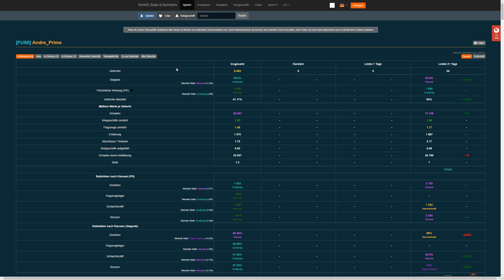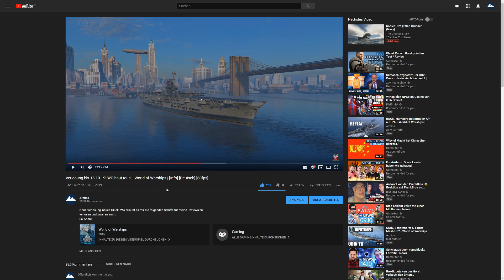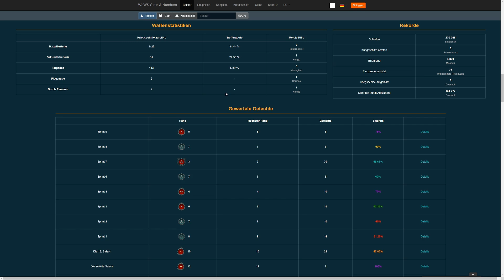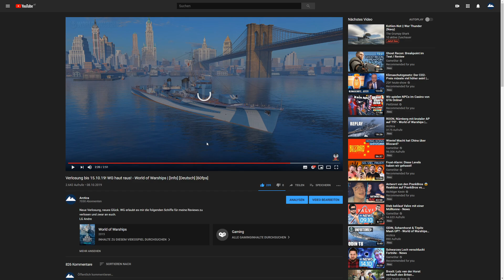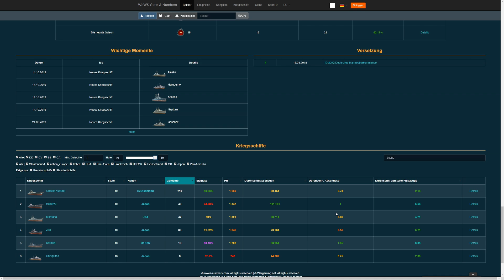Die Gewinner von Ark Royal, Yudachi und Thunderer! - World of Warships | [Info] [Deutsch] [60fps]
Herzlichen Glückwunsch an alle Gewinner der 3 Schiffe und all jene die nicht gewonnen haben dürfen sich auf zukünftige Schiffe freuen.
LG Andre
Livestreams jetzt auch auf Twitch:
» Amazon «
Amazon Prime Test Mitgliedschaft:
euer Andre.